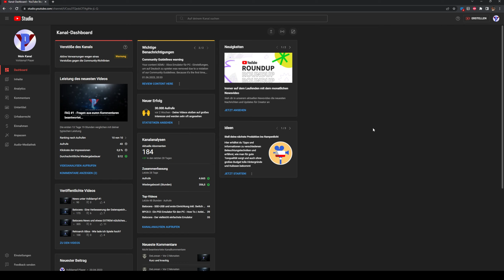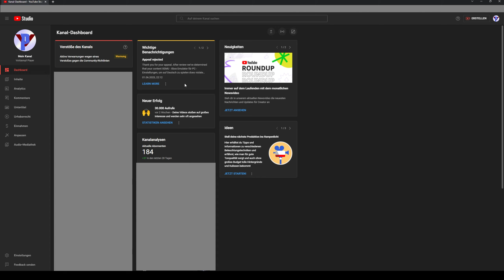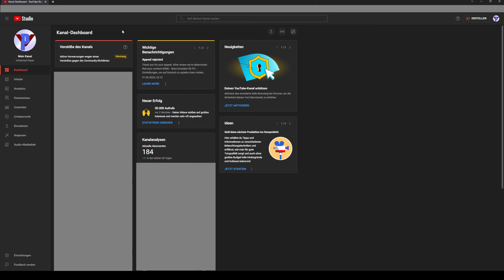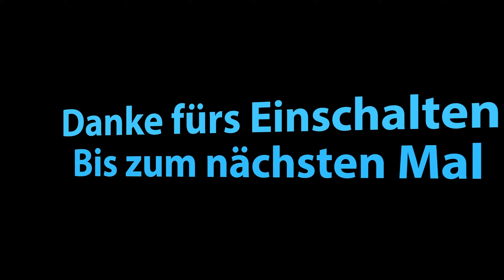Quick News - Wo ist denn das Video hin?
Mal ein kurzes Update, da ja einigen bestimmt aufgefallen ist, dass ein wichtiges Video fehlt...